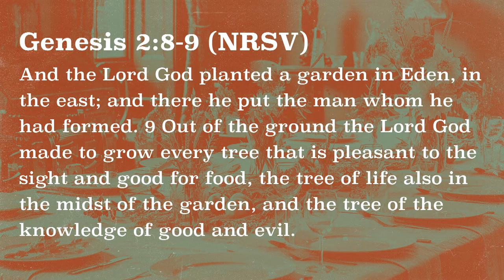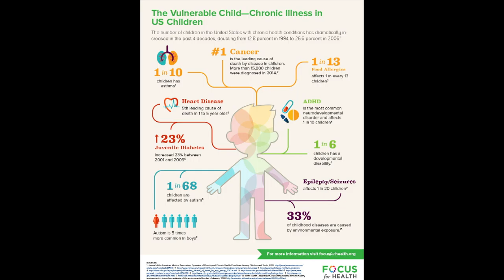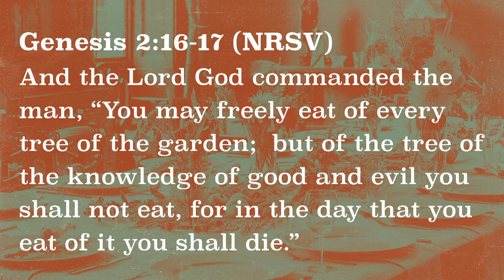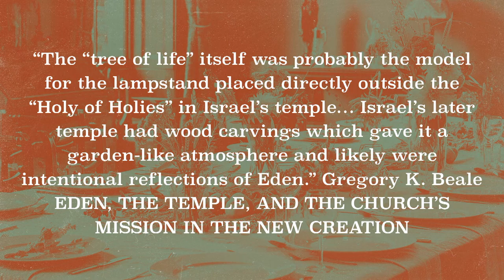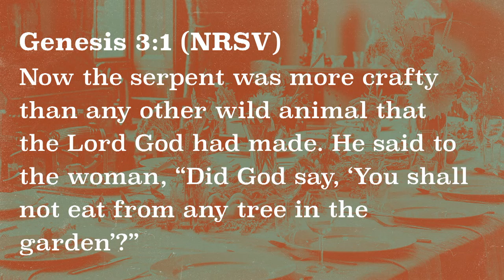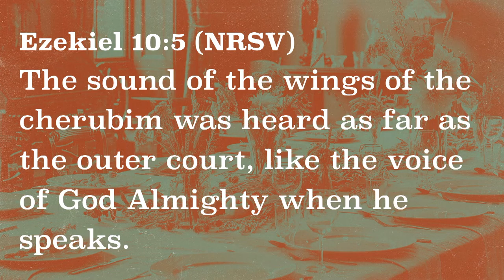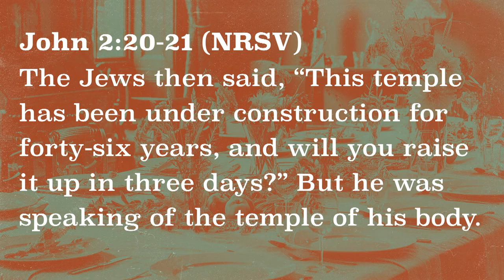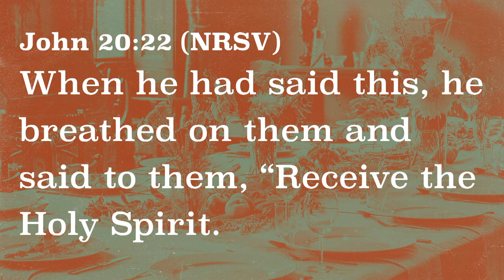Food: Feast to Famine - Part 1 - 9am | Brandon Naramore